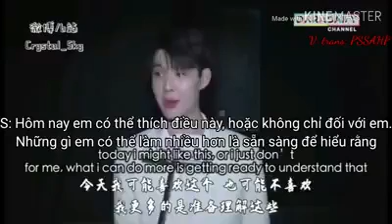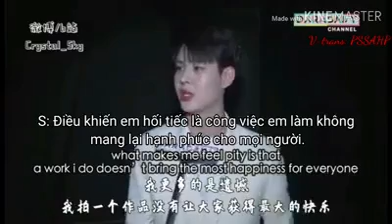Sự kỳ vọng quá lớn liệu có khiến chúng ta càng tổn thương hơn k? # Saint_sup